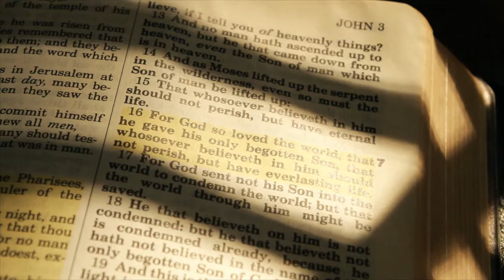This Beautiful Truth by Sarah Clarkson Book Trailer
We live in a broken world. Amid the daily realities of sickness and isolation, disappointment and pain, it can be profoundly difficult to grasp the real goodness of God. But this is where God breaks into our darkness with beauty. In the wonder of creation, in art or film, story or song, in the kindness of his people and the good they create, God breaks into our pain in a tangible way, teaching us to trust his kindness and hope for his healing. Beauty is a voice singing into our suffering, beckoning us toward restoration.

In This Beautiful Truth, Sarah Clarkson shares her own encounters with beauty in the midst of her decade-long struggle with mental illness, depression, and doubt. In a voice both vulnerable and reflective, she paints a compelling picture of the God who reaches out to us in a real and powerful way through the "taste and see" goodness of what he has made and what he continues to create amid our darkness. "To recognize and trust God's gift in pain," she writes, "empowers us to create and love as powerful witnesses to God's healing love in a hopeless world."

If you want to renew your capacity to recognize and encounter God's beauty in your life, this hope-filled book will show you the way.